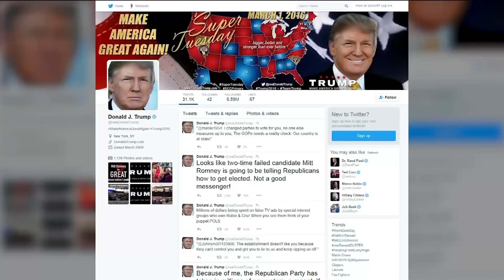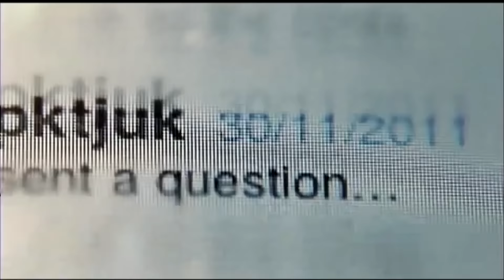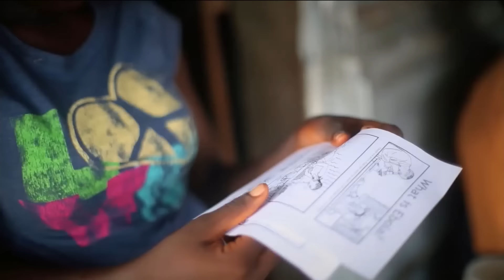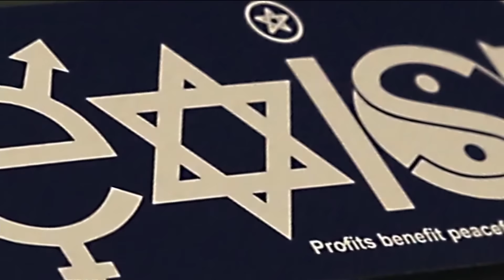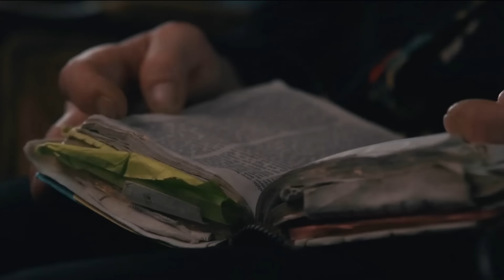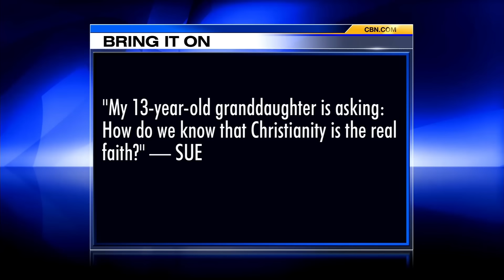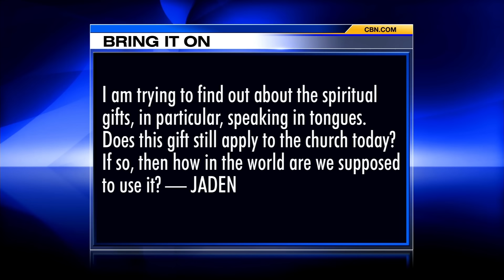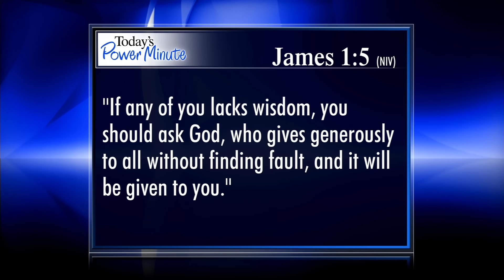The 700 Club - March 3, 2016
Writer and director Cyrus Nowrasteh shares about the new film, “The Young Messiah.” Plus, growing up in a violent home leads to substance abuse issues that threaten Dawn’s future.